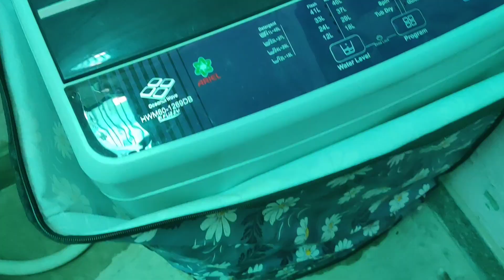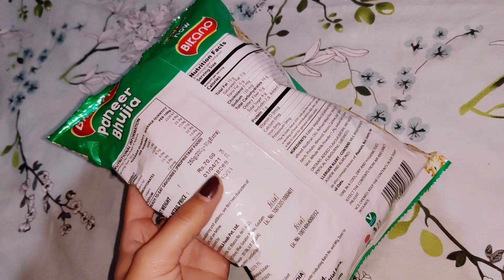कभी कभी कहने के लिए कुछ नहीं होता/platform heel footwear/live life with sajawat